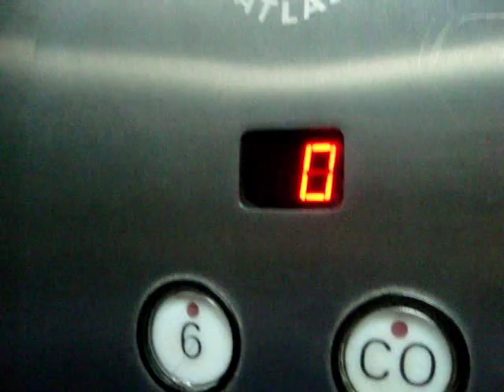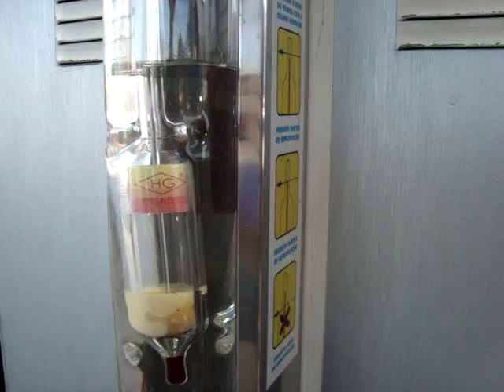Sistema Tri-fase e Densímetro.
Sistema tri-fase e função do densímetro